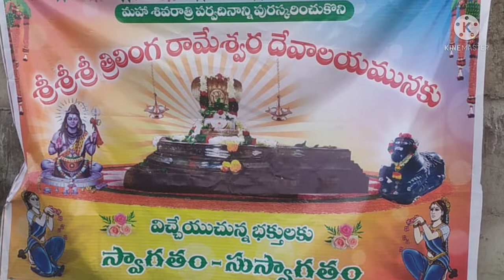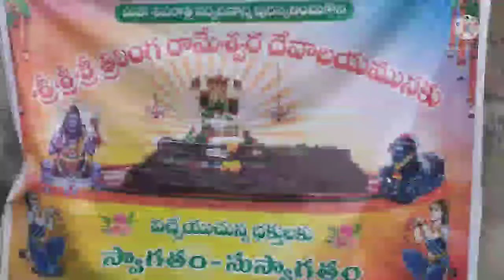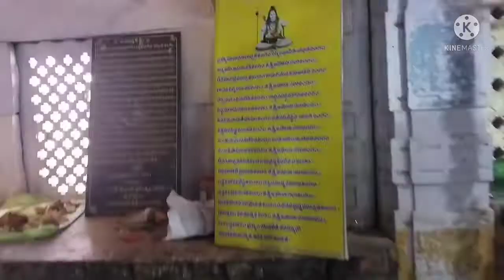Trilinga Rameshwara Temple at Tandoor